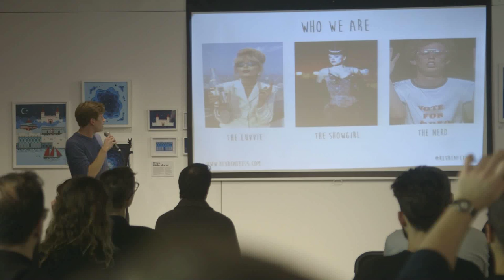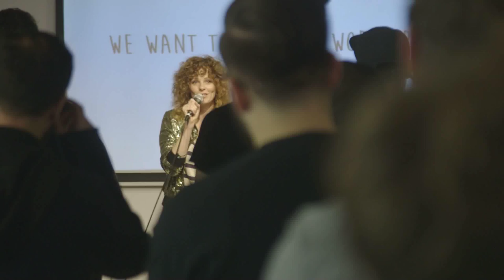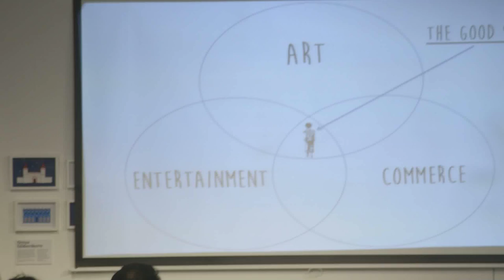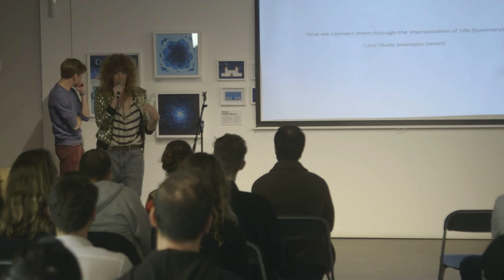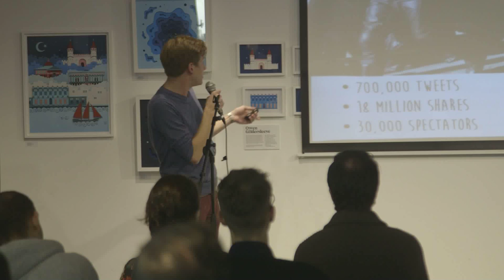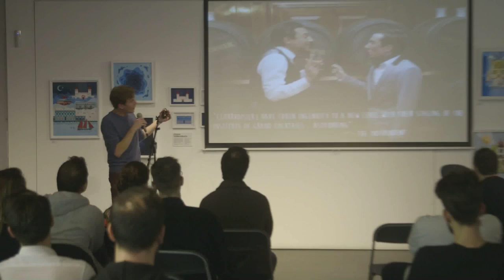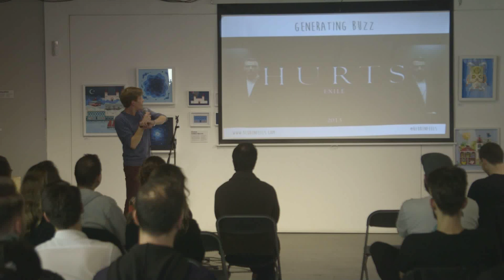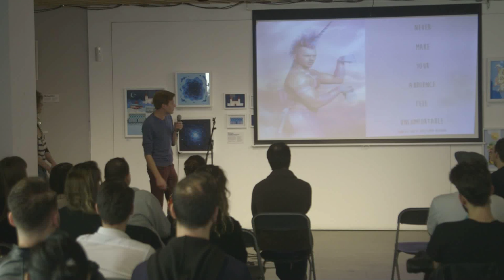Reuben Feels: Reuben Feels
A must-watch!

Reuben Feels at CreativeMornings London, October 2014. Free events like this one are hosted every month in dozens of cities. Discover hundreds of talks from the world's creative community